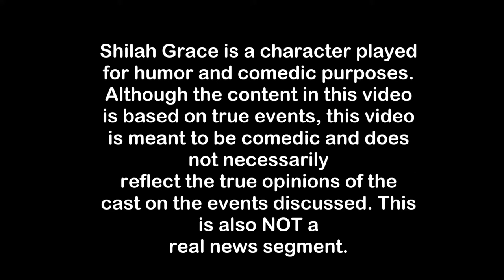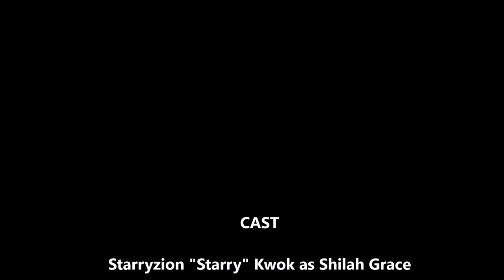CHICAGO HORROR STORIES ft. Thax Douglas | The Grace And Andrew Yang Show | Episode 6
In this episode, Shilah Grace sits down and interviews American poet Thax Douglas as he shares his experiences living out in Humboldt Park of Chicago, Illinois. In this interview, Thax reveals several terrifying encounters, a near-death experience, and his time introducing bands in Chicago's indie rock scene.

Note: "Shilah Mae Grace" is a character acted out in parody of HLN's news personality Nancy Grace for entertainment and comedic purposes. She does not represent the true thoughts, views, or character of the actor.

Watch THAX: THE MOVIE (2007), the full documentary of Thax Douglas directed by Alex Mackenzie and produced by Ben Kolak